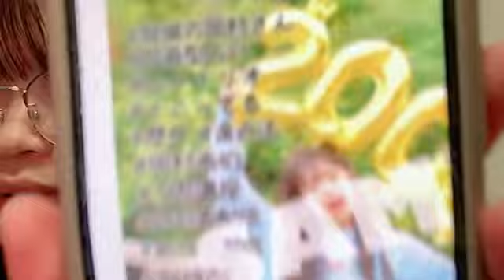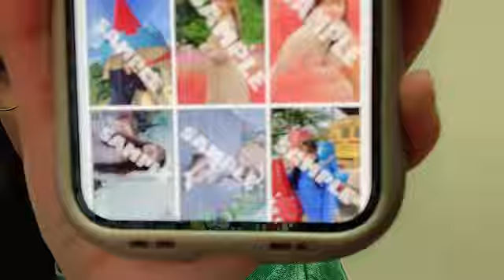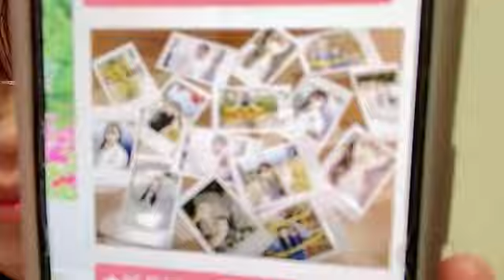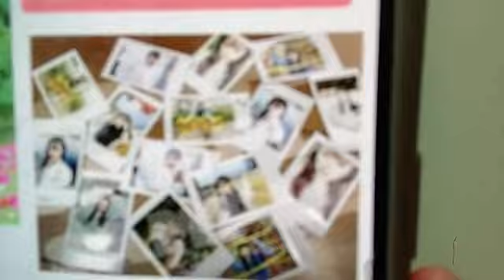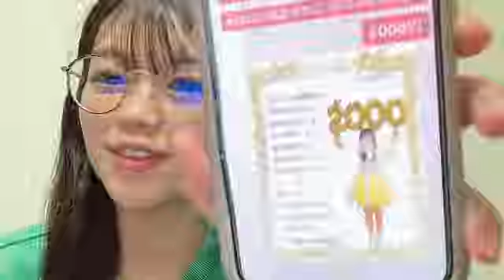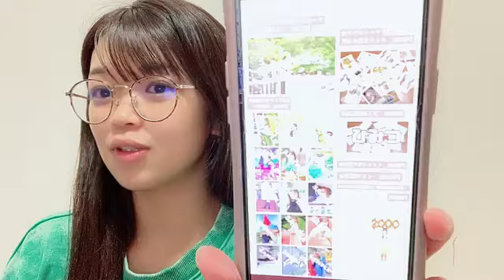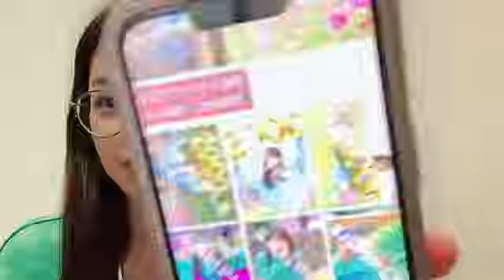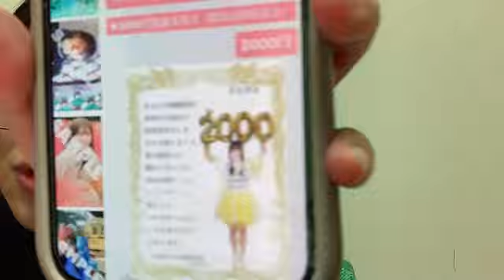SHOWROOM 岡村茉奈@115で2000日達成 2024年10月29日23時33分18秒